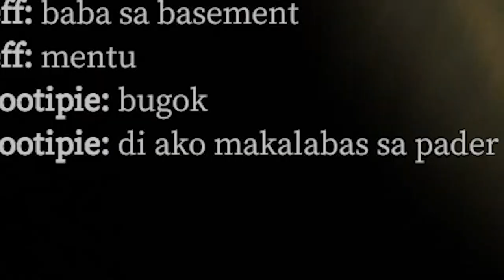MGA KULTONG BASHERS NAG HOUSE RAID SA BAHAY NI KRIS AQUINO (DEVOUR) (FUNNY MOMENTS)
==My friends pages==